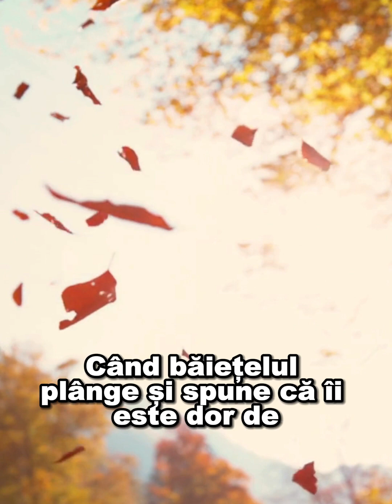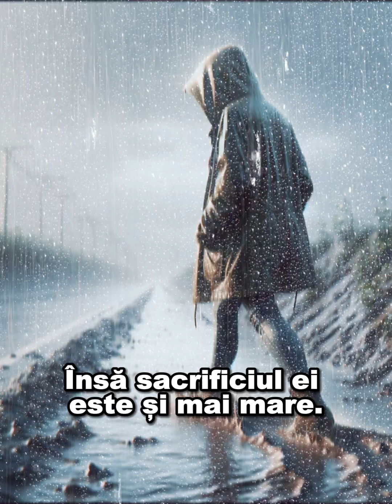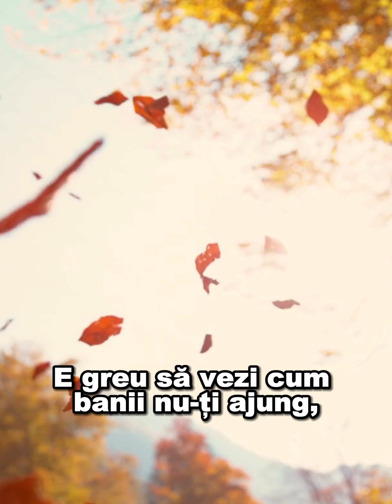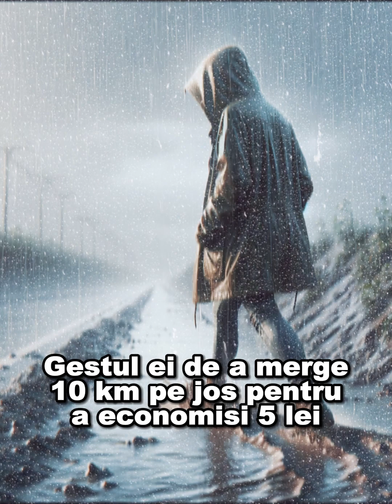O mamă a mers 4 ore pe jos ca să economisească 5 lei. A preferat să le cumpere ceva copiilor...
✅ Daca ti-a placut acest material, da-ne un LIKE. Apreciem orice comentariu💬 si share 🤝

Dana a rămas văduvă cu doi copii, după ce soţul său a suferit un accident și a murit la nici 30 de ani. Durerea a fost cu atât mai mare, cu cât bărbatul a murit cu doar câteva zile înainte ca fiica sa, Sofia, să împlinească un an.
Acum, mama de doar 23 de ani locuieşte cu socrii săi într-un sat. Visează însă că într-o zi ea şi copiii săi vor avea o casă.
Continuarea în VIDEO.

📢 Urmareste noutatile si pe Social Media 📢

Ne puteti urmari si pe:
Iubirea este forța universală care leagă oamenii între ei, indiferent de circumstanțe sau diferențe. Este o emoție profundă care transcende limitele și ne definește umanitatea. Iubirea poate lua multe forme – de la afecțiunea părintească, la prietenie, la dragostea romantică – fiecare cu propria sa frumusețe și complexitate.

Dragostea, în special, este acea conexiune profundă și pasională între două suflete. Este sentimentul care îți accelerează bătăile inimii, te umple de fericire și te face să simți că ești parte din ceva mai mare decât tine însuți. Dragostea este adesea văzută ca motorul care impulsionază relațiile între oameni, fiind sursa unor dintre cele mai frumoase și memorabile momente din viață.

Viața, în esența sa, este călătoria pe care o parcurgem, împletită cu experiențe diverse, emoții și relații. Este un drum unic pentru fiecare, marcat de bucurii și provocări. Iubirea și dragostea sunt pietrele de temelie ale acestei călătorii, oferind semnificație și profunzime experiențelor noastre. Ele ne îmbogățesc existența, ne oferă speranță și ne ajută să înfruntăm greutățile.

În concluzie, iubirea, dragostea și viața sunt țesute împreună într-un mozaic complex, fiecare aducând culoare și sens existenței noastre. Ele sunt cele care ne definesc ca ființe umane și ne îndrumă pe calea personală și colectivă pe care o parcurgem.